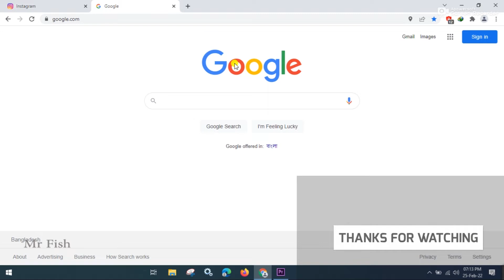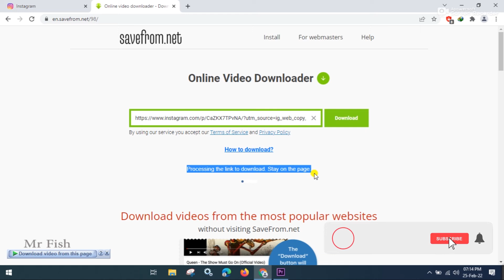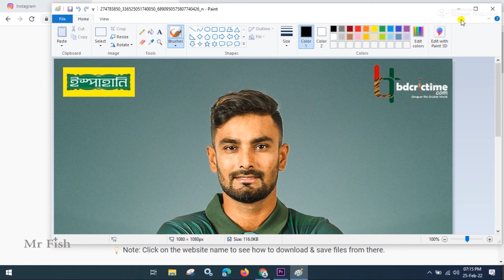how to download Instagram photo and video new way | Mr Fish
Copy image address
Save image as to download
Mr Fish: